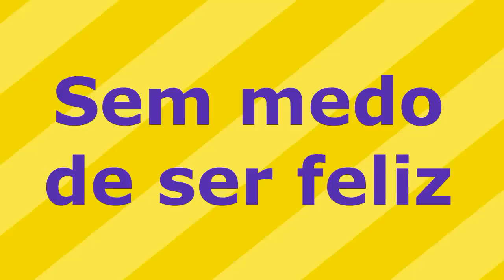PREPAREI UM ALMOÇO COM AS COISAS QUE COLHI NO SÍTIO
IOGURTE DE COCO COM CALDA SABOR COCO/ EXCELENTE COMER NO CAFÉ DÁ MANHÃ COMO A PRIMEIRA REFEIÇÃO

DELICIOSAS COXAS ASSADA COM BATATAS CORADA